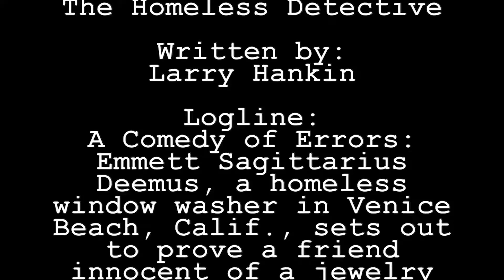VIDEO PITCH for THE HOMELESS DETECTIVE by Larry Hankin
Title: The Homeless Detective

Type: TV PILOT

Genre: Comedy, Crime, Family

Logline: A Comedy of Errors: Emmett Sagittarius Deemus, a homeless window washer in Venice Beach, Calif., sets out to prove a friend innocent of a jewelry theft, only to become the prime suspect in the case.